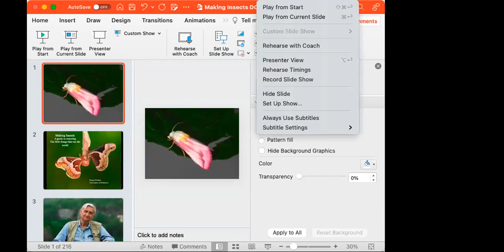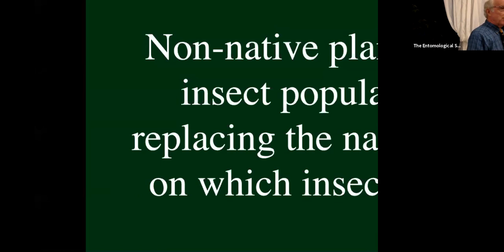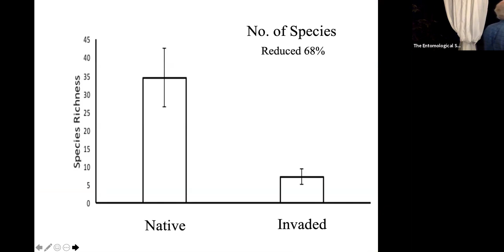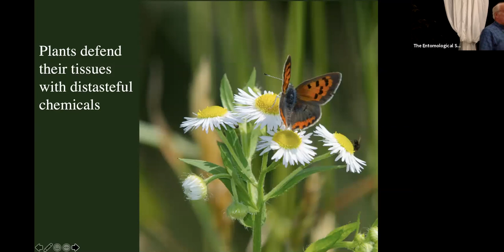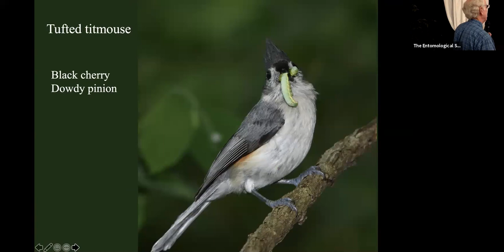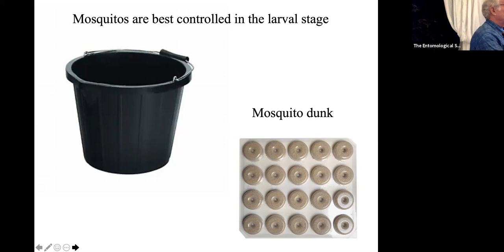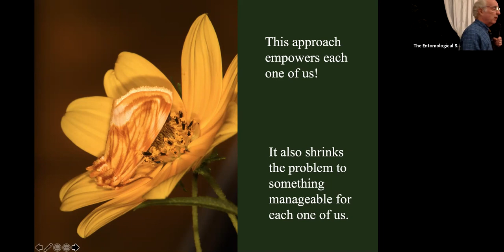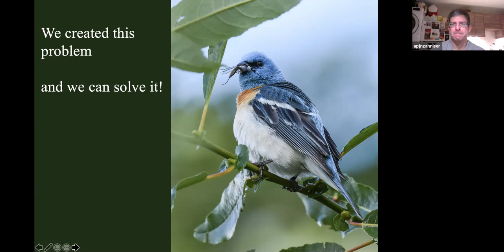ESW 2021 Annual Banquet: The Guide to Restoring the Little Things that Run the World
Entomological Society of Washington’s 2021 Annual Banquet held on Thursday September 9th, 2021 at 7:00pm at Woodend Nature Sanctuary in Chevy Chase, Maryland.

Speaker: Dr. Doug Tallamy Professor, University of Delaware

Presentation:
A recent UN report predicts that as many as 1 million species will disappear from planet earth because of human activities. Many of these are insects and nearly all species at risk rely on insects.  Insects have already declined 45% since 1974. The most alarming part of this statistic is that we don’t seem to care, despite the fact that a world without insects is a world without humans! So how do we create beautiful landscapes brimming with life; landscapes that support the pollinators, herbivores, detritivores, predators and parasitoids that run the ecosystems we depend on? Tallamy will remind us of the many essential roles insects play, and describe the simple changes we must make in our landscapes and our attitudes to keep insects on the ground, in the air and yes, on our plants.

Author of Nature's Best Hope, Bring Nature Home, The Living Landscape, and The Nature of Oak